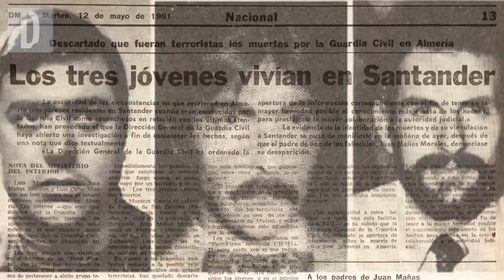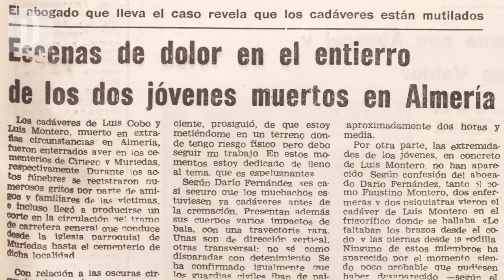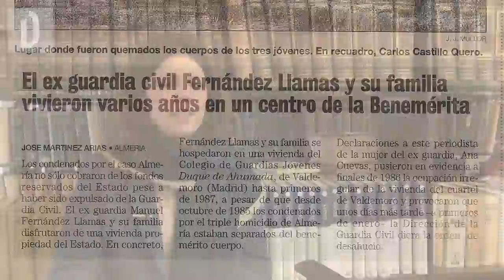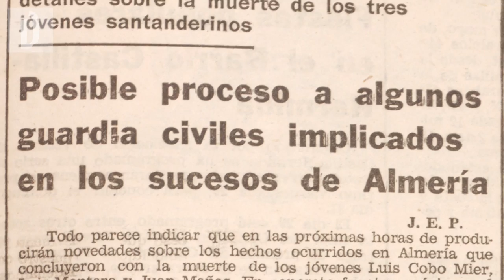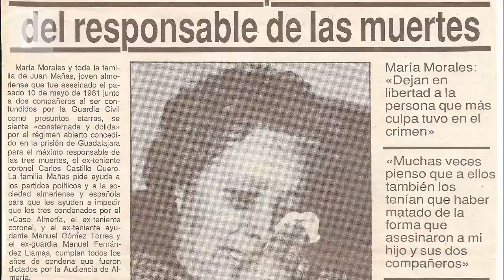Caso Almeria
La justicia y la memoria tienen asuntos pendientes con la llamada Transición española. Uno de los más significativos –y sombríos– es el que tiene que ver con Luis Cobo Mier, Luis Montero García y Juan Mañas Morales. En la madrugada que transcurre entre los días 9 y 10 de mayo de 1981 se gesta el conocido como Caso Almería. Esa noche son arrestados por la Guardia Civil en la localidad de Roquetas de Mar estos jóvenes trabajadores residentes en la provincia de Santander (aún Cantabria no disponía de Estatuto de Autonomía) cuando, al parecer, son erróneamente reconocidos en el transcurso de su viaje de Santander a Almería como militantes de ETA.